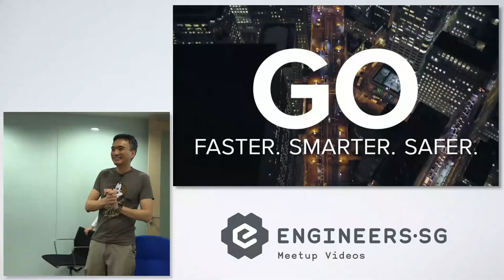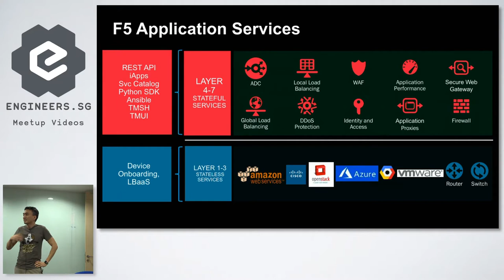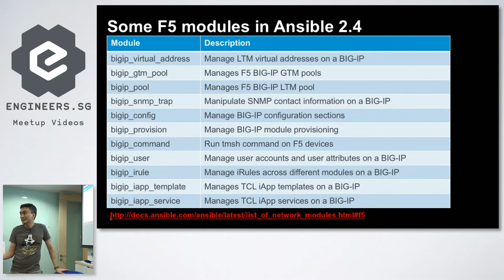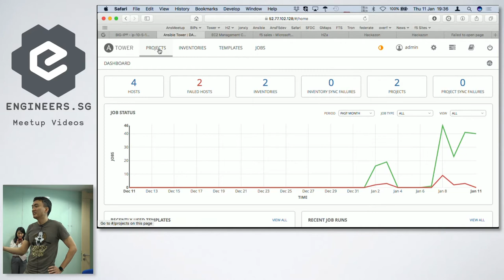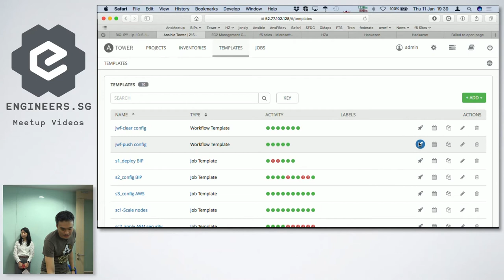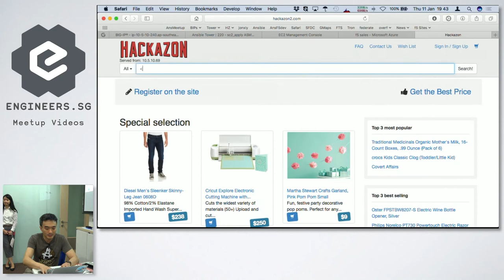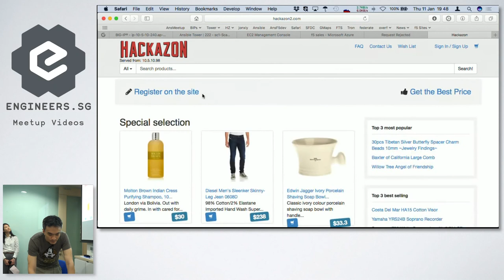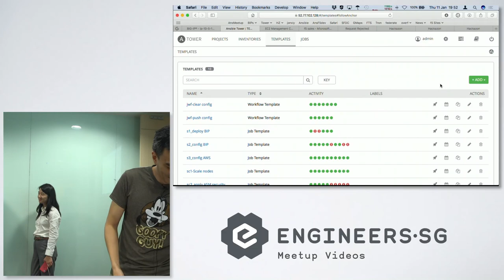Ansible Tower and F5 Application Services - Ansible Singapore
Speaker: John